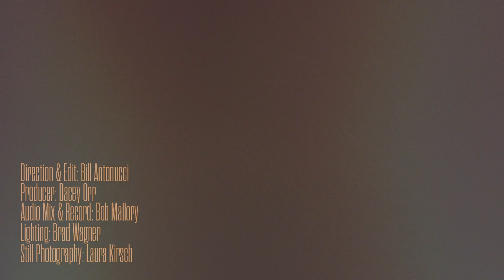Bear's Den - "Magdalene" Full Performance - Live from The Paste Parlour at CMJ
Bear's Den - "Magdalene" Full Performance
Live From The Paste Parlour at Brooklyn's The Living Room